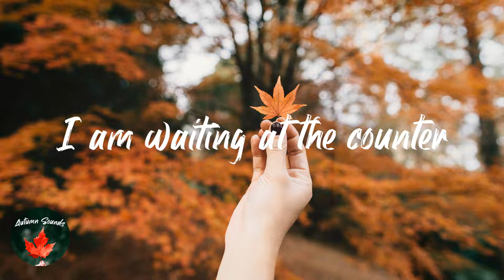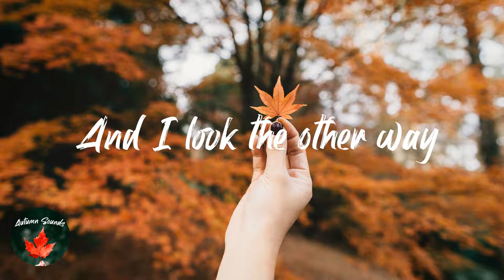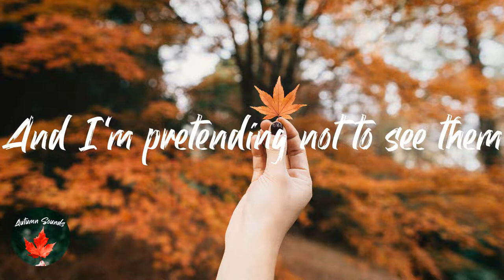AnnenMayKantereit - Tom's Diner (Lyric video)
Lyrics Tom's Diner - AnnenMayKantereit